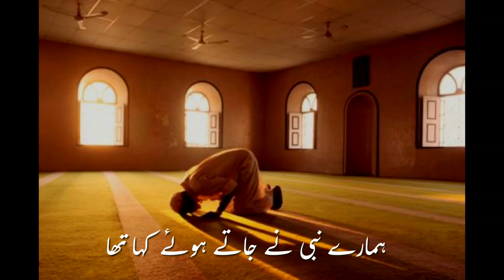NAMAZ NA CHORNA | MOLANA TARIQ JAMEEL | TARIQ JAMEEL SAHIB STATUS | WHATSAPP STATUS | ISLAMIC WORLD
ASSLAMUALIKUM

MOLANA TARIQ JAMEEL
WHATSAPP STATUS
#MTJ STATUS
MTJ SHORTS

Ramzan bayan molana Tariq Jameel
New WhatsApp status ramzan
2020 new status bayan tariqjameel
Ramzan Mubarak
Molana tariq jameel bayan emotional molana tariq jameel bayan on namaz
New bayan molana tariq jameel
Letest bayan
Emotional bayan
Molna tariq jameel bayan
Emotional bayan by molana tariq jameel 2019
Molana Tariq jameel status,best status,Molana Tariq jameel best status
Molana Tariq jameel sort cilp
Molana tariq jameel allah ko naraz na kro new bayan 2019
Best bayan Molana tariq jameel
Maulana tariq jameel shahab
Maulana tariq jameel WhatsApp status videos
Latest WhatsApp status videos maulana tariq jameel 2019
Emotional bayan
Islamic bayan Molana tariq jameel WhatsApp status videos download
Islamic gallery
Islamic bayan new
New whatsup status video maulana tariq jameel
Tariq jameel shahab bayan short clip bayan very very emotional bayan Molana tariq jameel